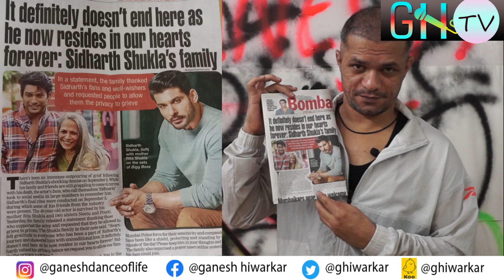Focus On Sushant - Sidharth family said to all-All Youtubers Watch This Video-R U Ready 4Next Action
For Help Me In My Dance Class Or Pay fees Of Dance Class join following Link